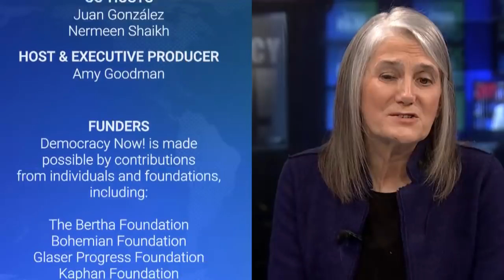After End of Dictatorship, Sudan Protest Movement Demands Transition From Military to Civilian Rule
Mass protests in Sudan continue to call for civilian rule following last month’s military coup. On Monday, the Transitional Military Council says it has reached an agreement with protest leaders on a transitional power structure. Demonstrators have been demanding a transfer from military to civilian rule following last month’s military coup that ousted longtime leader Omar al-Bashir. The announcement comes after at least six protesters and a member of security forces were killed when security and paramilitary troops opened fire on crowds outside military headquarters in the capital Khartoum on Monday. Dozens more were injured. The same day, deposed President Omar al-Bashir was charged in the killing of protesters during the popular uprising that led to his overthrow. The Central Committee of Sudan Doctors says 90 people were killed during the protests. Demonstrators have vowed to continue to sit-in and march until the government is transitioned to 100 percent civilian rule. We speak with Marine Alneel, a Sudanese activist based in New York City.